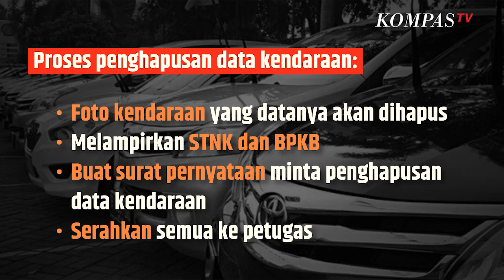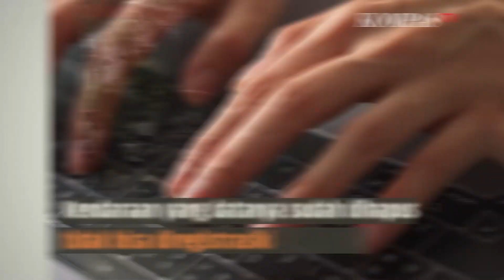Cara Menghapus Data Kendaraan Bekas Kecelakaan|SINAU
KOMPAS.TV   Cara menghapus data kendaraan bekas kecelakaan. Kendaraan yang terlibat kecelakaan lalu-lintas tetap membayar pajak.  Walaupun kondisi kendaraan tersebut sudah hancur akibat kecelakaan yang dialami.

Pihak kepolisian menegaskan, pemilik kendaraan wajib melaporkan kerusakan  akibat kecelakaan atau hal lainnya.

Hal itu dilakukan untuk menghindarkan tagihan pajak bagi kendaraan. Sebab data dari kendaraan tersebut belum terhapus.

Berikut cara menghapus data kendaraan agar tidak perlu membayar pajak:

Sebagai informasi kendaraan yang rusak, hilang bertahun-tahun, atau hancur karena kecelakaan sebaiknya datanya segera dihapus.

Menurut Pasal 74 UU No. 22 Tahun 2009, registrasi kendaraan bermotor dapat dihapus, berdasarkan permintaan pemilik atau pejabat yang berwenang.

Proses penghapusan data kendaraan:

 Foto kendaraan yang datanya akan dihapus Melampirkan STNK dan BPKB Buat surat pernyataan minta penghapusan data kendaraan Serahkan semua ke petugasNah, kalau data kendaraan sudah dihapus apakah  bisa didaftarkan lagi? Kendaraan yang datanya sudah dihapus tidak bisa diregistrasikan kembali.

Baca Juga Sopir Punya Alasan Kenapa Tidak Mematikan Mesin saat Bus Diparkir| SINAU di